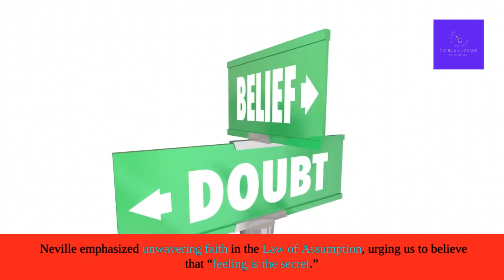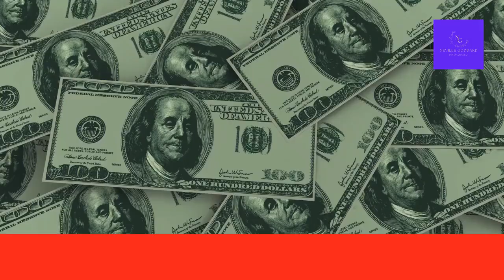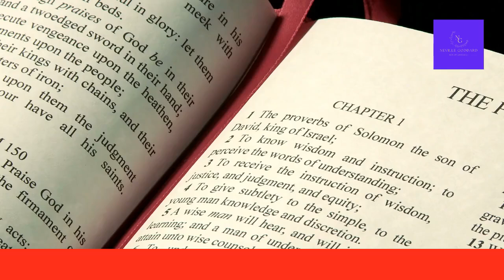Law of Assumption EXPERT Shares Hidden Secret to Manifestation Success